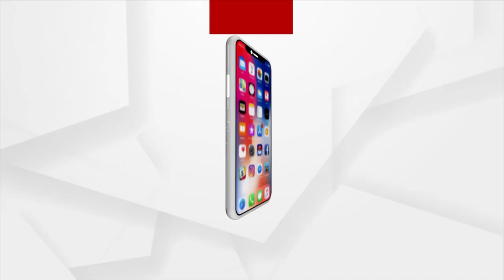Sunday Star Day | With Singer Santanu Nayak